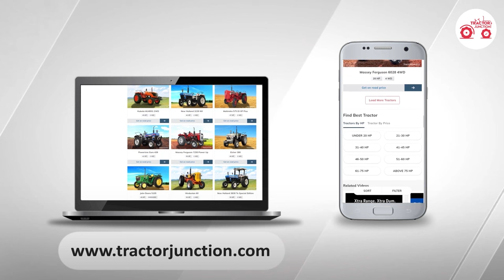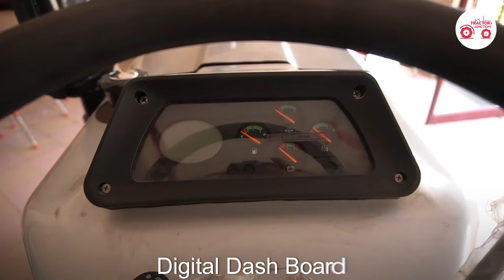Eicher 548 | Top Model 48 HP Tractor | Features, Specifications, Full Review | 2022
Eicher 548 engine capacity is 2945 cc and has 3 cylinders generating 2200 engine rated RPM and Eicher 548 tractor hp is 48 hp. Eicher 548 pto hp ( 40.8 HP ) is superb. This combination is very nice for the buyers.

👉How is Eicher 548 best for you?

Eicher 548 has Dual clutch, which provides smooth and easy functioning. Eicher 548 steering type Dual Acting Power Steering from that tractor get easy to control and fast response. The tractor has Disc brake/Oil Immersed Brakes which provide high grip and low slippage. It has a hydraulic lifting capacity of 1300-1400 kg and Eicher 548 mileage is economical in every field. Eicher 548 has 8 Forward + 2 Reverse gear box.